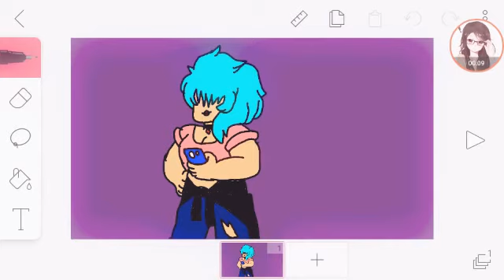WHAT HAPPENED TO YOU!? (Iread the description)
Sasha covered her eyes because someone did something to her but she changed so much that she decided to be by her boss demon lord...